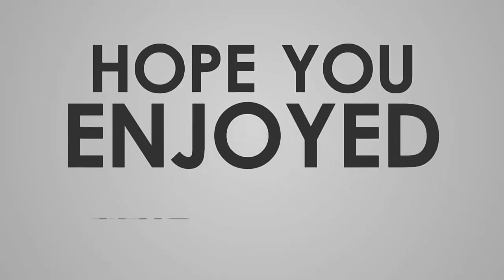Call Me (Ring Ring) // TREND TIKTOK DANCE COMPILATION // MIRROR